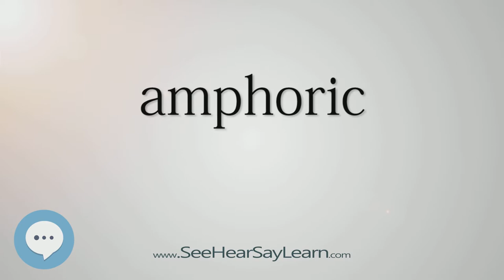amphoric (Every English Word Pronounced) 📕🔊🗣️😎✅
This video is about "amphoric".